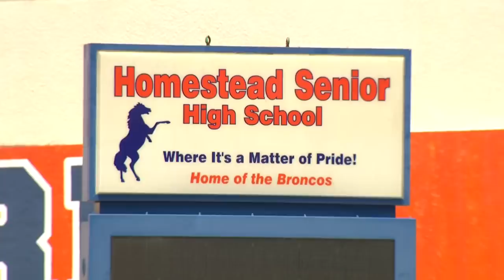Video shows student kick officer at Homestead Senior High School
After a chaotic fight among teenagers, a video shows a Homestead Senior High School 18-year-old student kicking an officer in the face Thursday. The Miami-Dade County Public Schools Police Department officer was responding to a report that five girls were fighting during lunch time.